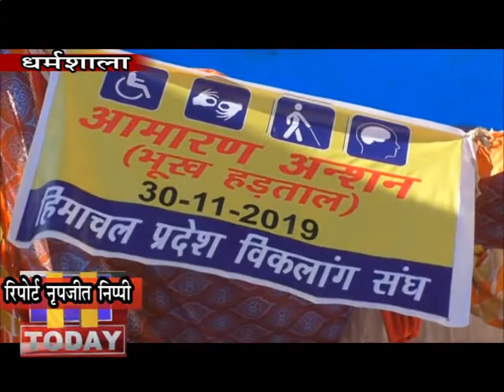4 DEC N 10 चार दिन से आमरण अनशन पर बैठे विकलांग कल्याण संघ ने चेताया प्रशासन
जिला मुख्यालय धर्मशाला के बाहर पिछले चार दिन से आमरण अनशन पर बैठे विकलांग कल्याण संघ हिमाचल प्रदेश के पदाधिकारियों ने दो टूक चेताया है कि जब तक सीएम खुद आकर उनकी मांगें नहीं मानते, तब तक उनका आमरण अनशन जारी रहेगा। संघ के प्रदेशाध्यक्ष तकदीर सिंह ने कहा कि दो दशक से संघ अपनी मांगों को उठा रहा है, लेकिन अभी तक कोई कार्रवाई नहीं हुई है।